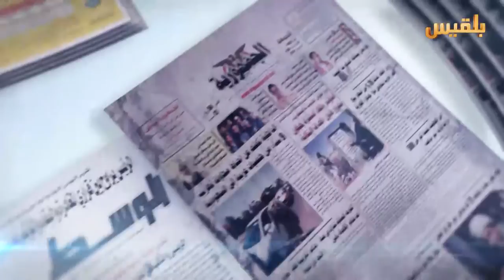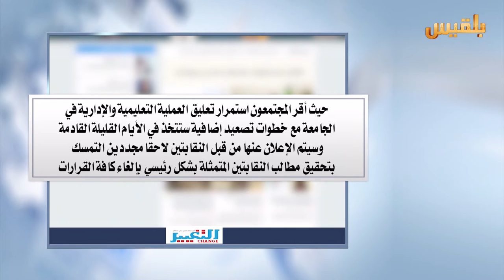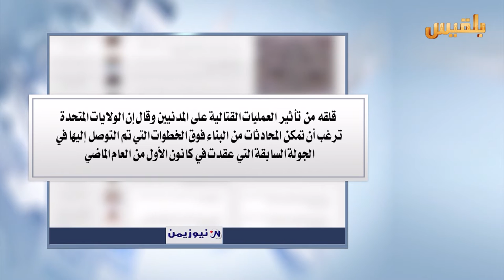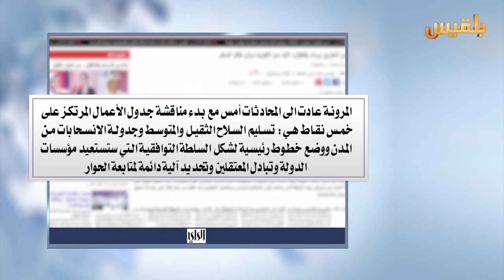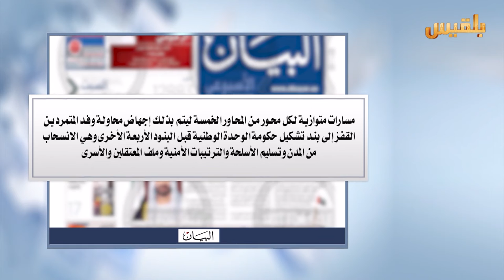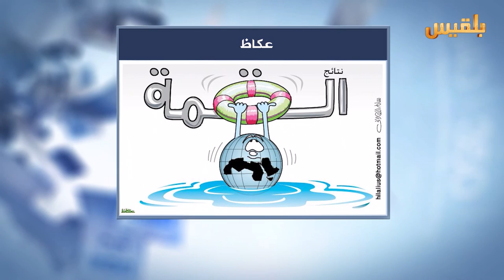كشك الصحافة | 23 - 4 - 2016 | تقديم : سهى المصري